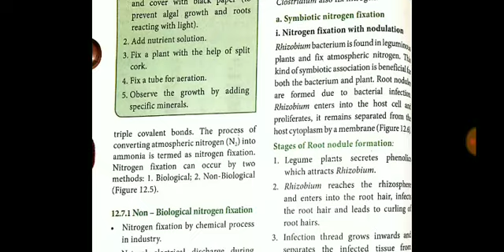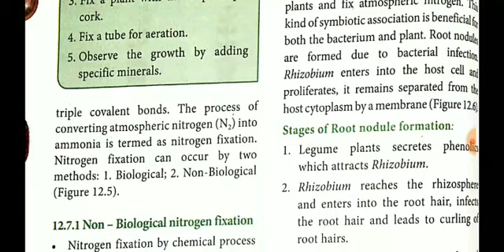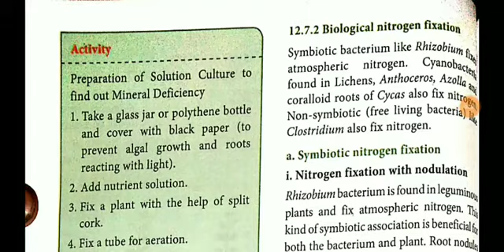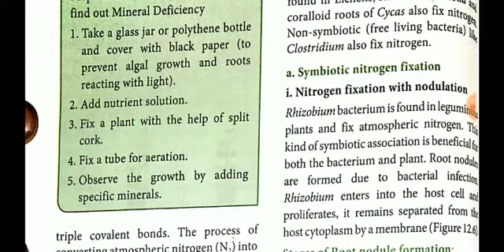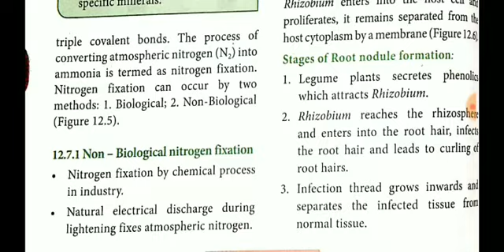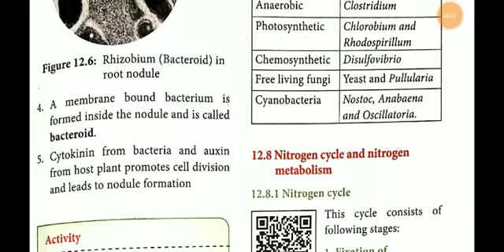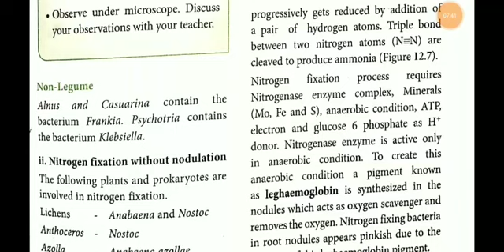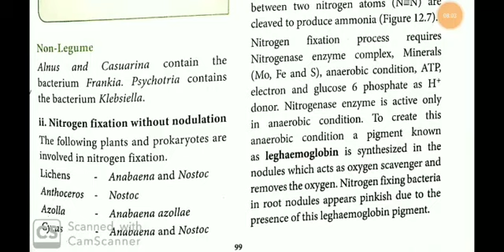11th Std Bio-Botany Chapter-12 Nitrogen Fixation Cycle Metabolism +1 Bio-Botany Chapter-12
11th Std Bio-Botany Chapter-12 Nitrogen Fixation Cycle Metabolism +1 Bio-Botany Chapter-12